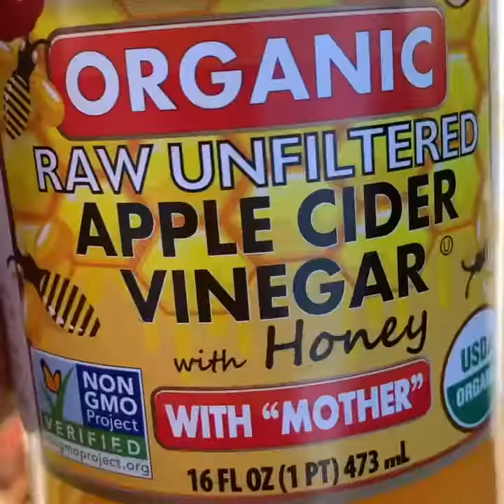Soaked oats for gamefowl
Just a short video of one of the many ways we soak our oats ... comment or let me know if you’d guys like a more detail video , mahalo